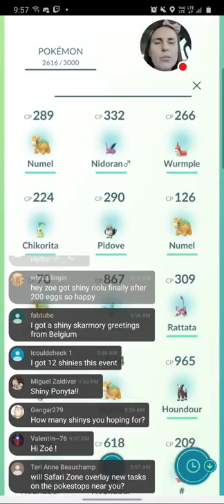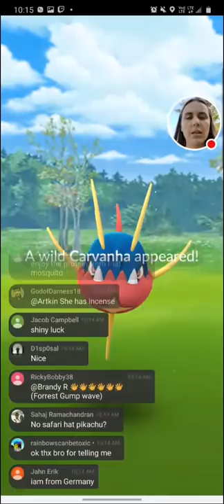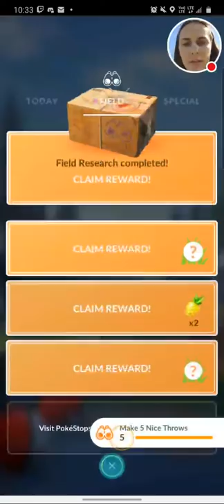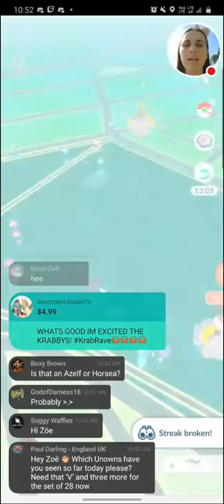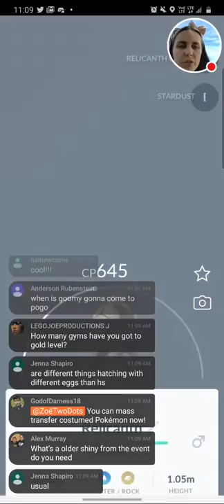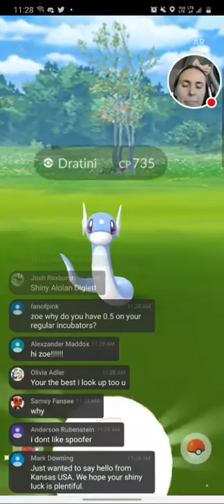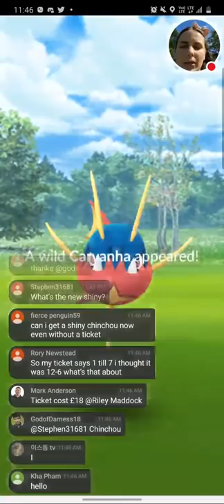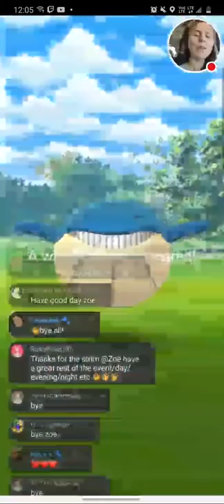LIVERPOOL SAFARI ZONE SHINY HUNT! Pokémon GO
💌 MAILBOX!
ZoëTwoDots
WALLSEND, 2287
NSW Australia

▶ GEAR:
Camera: Sony A6400
Tripod: JOBY Gorillapod
Phone: Samsung S20 Ultra
Screen Recorder:
Drone: Dji Spark
Editing: Adobe Premiere Pro
Streaming: OBS